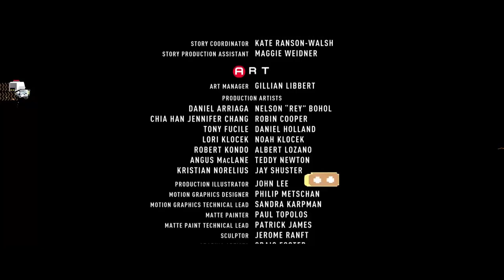WALL-E, but it's just the Cockroach